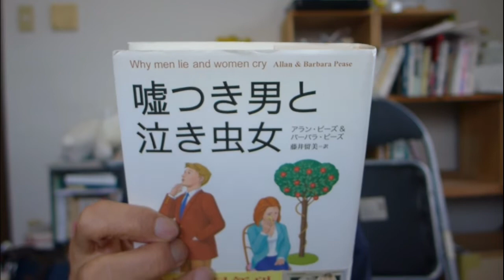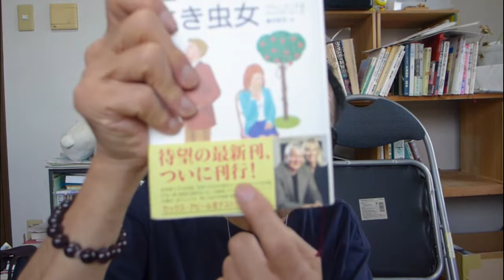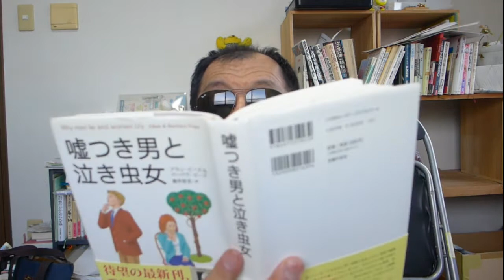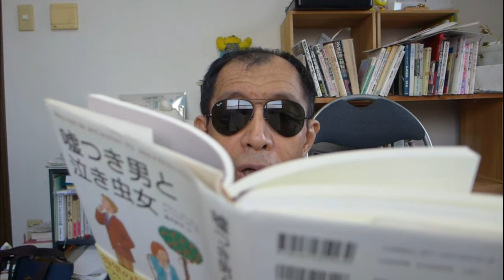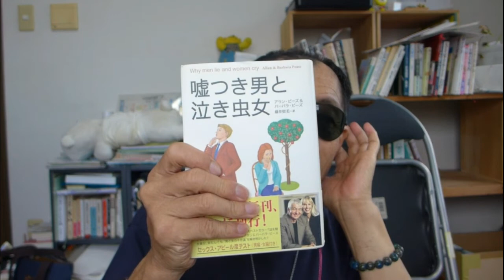「嘘つき男と泣き虫女」男と女の間には、の段、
今回は「男と女の間に流れる深い河」のような話になったのかどうか？